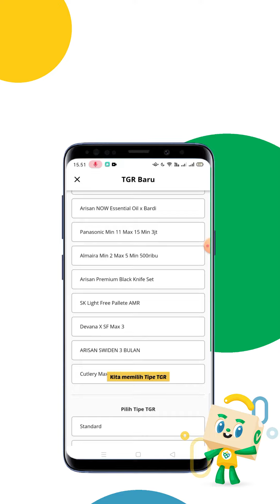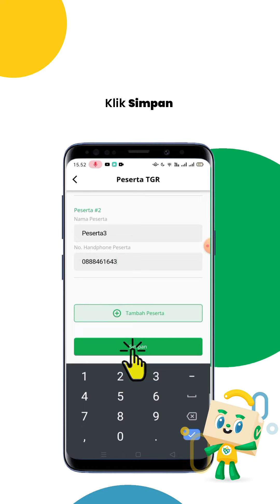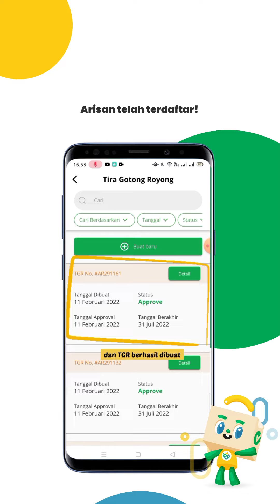Video TGR - Cara Mendaftarkan arisan